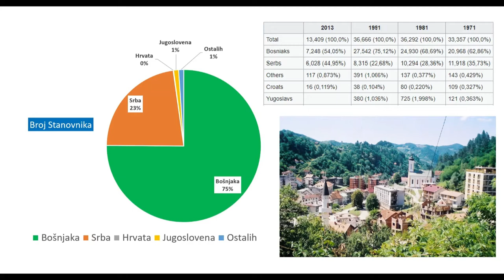Bosanski heroji odbrambeno oslobodilačkog rata - Naser Orić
NAPOMENA: Komentari odražavaju stavove njihovih autora, a ne nužno i stavove kanala Bosanski Drinski Sin. Molimo korisnike da se suzdrže od vrijeđanja, psovanja i vulgarnog izražavanja. Kanal Bosanski Drinski Sin zadržava pravo da obriše komentar bez najave i objašnjenja. Zbog velikog broja komentara kanal Bosanski Drinski Sin nije dužan obrisati sve komentare koji krše pravila. Kao čitalac također prihvatate mogućnost da među komentarima mogu biti pronađeni sadržaji koji mogu biti u suprotnosti sa vašim vjerskim, moralnim i drugim načelima i uvjerenjima.